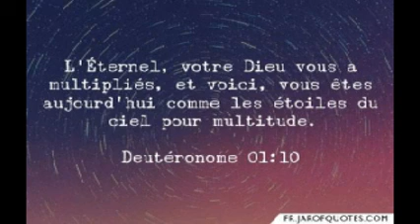La Bible incredulite a kades barnea Ancien Testament deuteronome 01